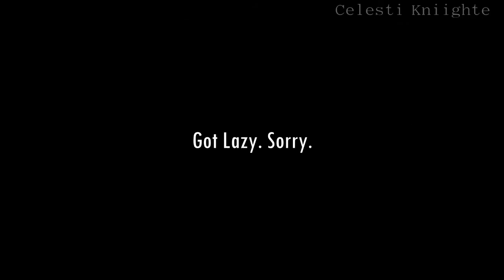Smmv - Still Here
Just a smmv.

Still working on Twotaw ep 1 ^^"
Though the script is doing good (y)

o 3 o welp here is the storyline of this smmv.
even though it didn't really show much storyline x'D

These are just two characters that i randomly made the story of:

The girl is just a regular human living her life normally.
but she is constantly feeling someone near her and somehow
sensing that it's someone she knows. Every Night the guy
visits and looks after her but at day the guy disappears.
The real identity of the guy is her lover from the other world
which before the girl lived in the human world
both of them were cursed for loving each other
(The girl is the daughter of a god and the guy is
just a commoner magician)

The father which is the god believing the guy is not worthy
of the daughter of a god decides to curse them by
turning his daughter into human form while the guy is
cursed to never be visible to the girl during daylight

they are still able to continue their love
but the girl has no memories about the guy
and their chances of being together will only be
night time. and the curse continues for all eternity.

Unless the girl is able to fall in love with him and
remember everything that she had when she was in the other world.
and the curse will be lifted and they are permitted to be together
( SOOOO COMPLICATED! )
but oh well x'D that's all~!

than my storyline.

Images: Nexon
Song: Still here
Maps Used: Kirimy's maps
Programs Used:
Sony vegas and Paint.net